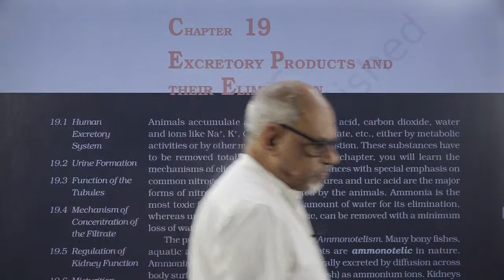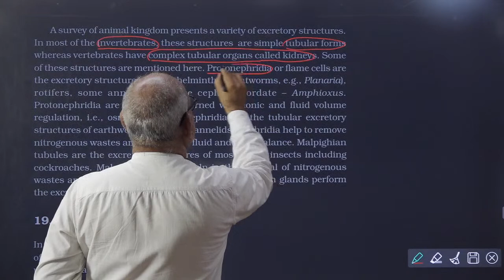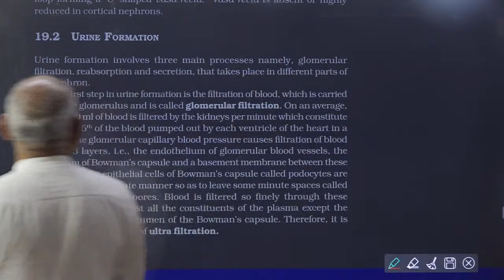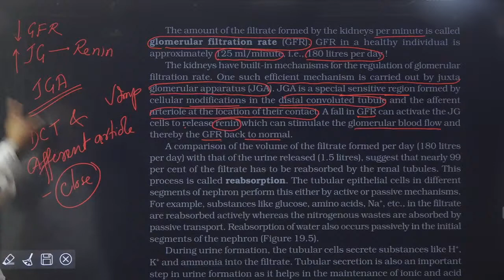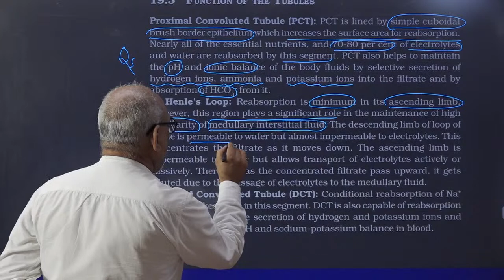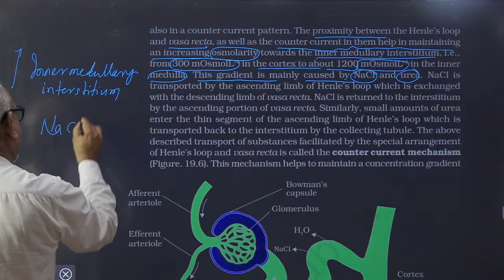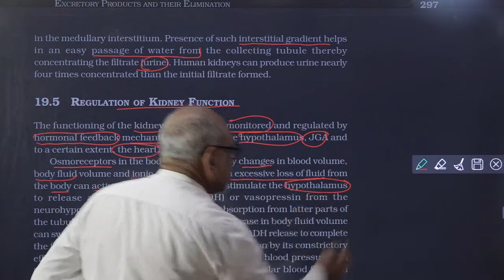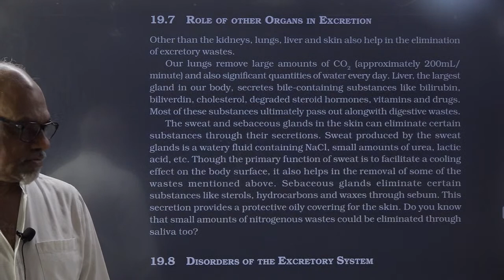Rapid Revision Biology: Excretory Products And Eliminations (10-08-20) Chaudhary Coaching classes